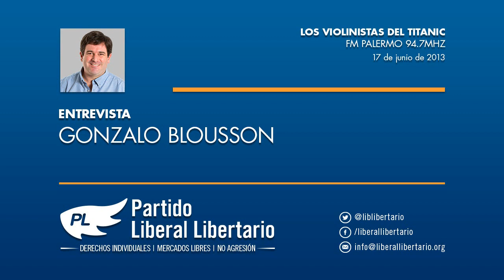Gonzalo Blousson en Los Violinistas del Titanic - 17 de Junio de 2013 - FM Palermo 94.7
Gonzalo Blousson, precandidato a legislador de la Ciudad de Buenos Aires por el Partido Liberal Libertario, entrevistado en el programa Los Violinistas del Titanic por FM Palermo.